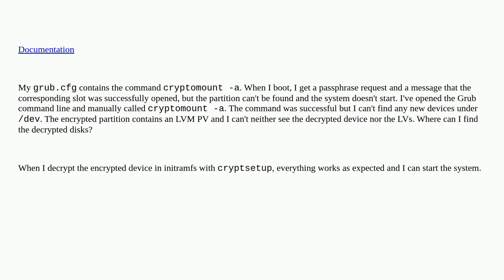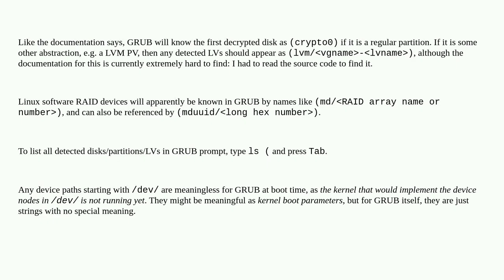Unix: Where does cryptomount in Grub create decrypted disks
Where does cryptomount in Grub create decrypted disks

A special thanks goes out to the community

  luks grub2